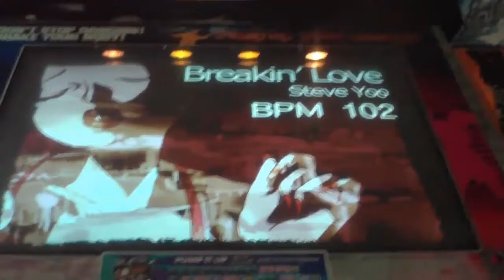(NXA) Breakin' love (FS)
Steps from Pump It Up NX Absolute.
Passos da Pump It Up NX Absolute.
Pasos de la Pump It Up NX Absolute.

Video download soon!
Video para baixar em breve!
Video para bajar en pronto!

Player/Jogador/Jugador: Miu